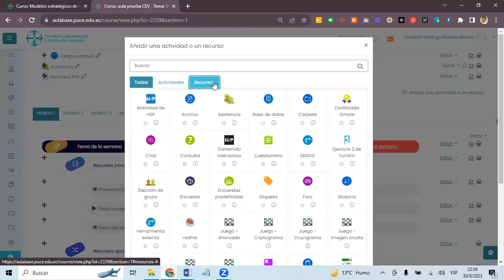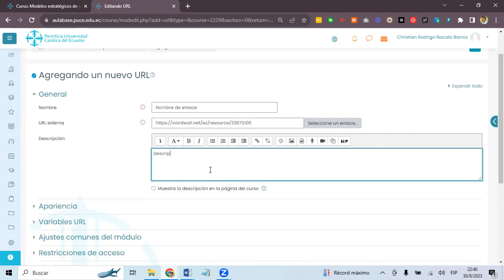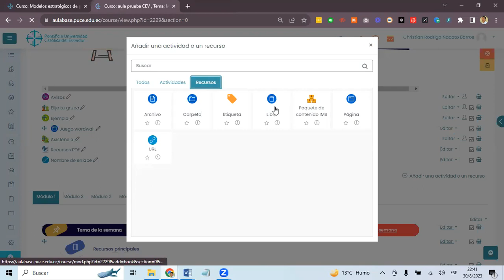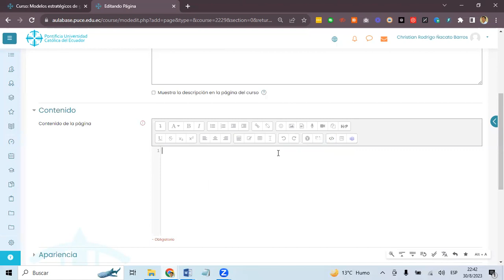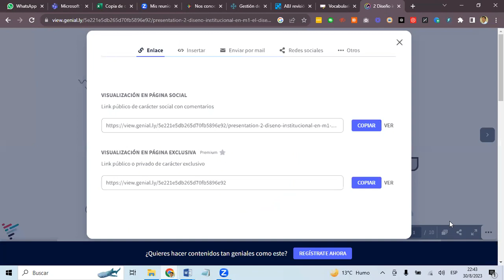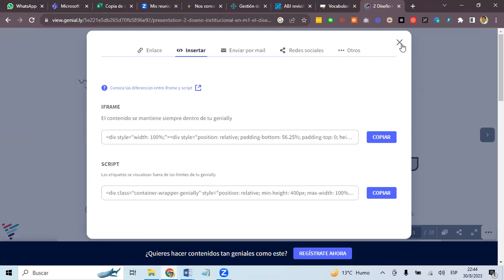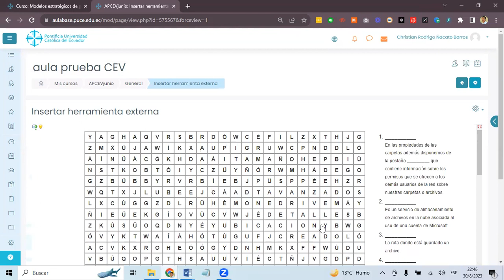Inserción de herramientas externas en aula virtual